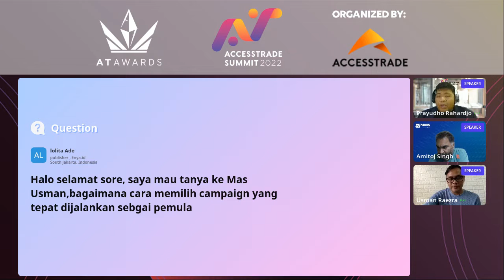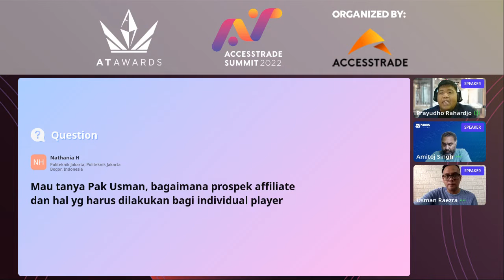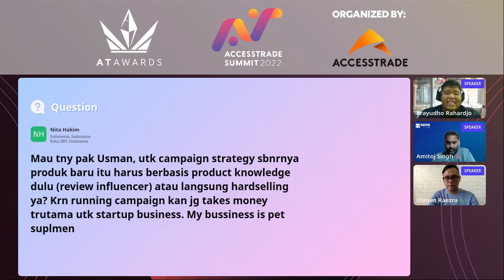[Panel Discussion] Crafting Powerful Performance Marketing Strategies for Indonesian Market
Usman Raezra
Founder and CEO Shopdiscount.id

Amitoj Singh
Director - MAAS Ultra
MAAS by Affle

Prayudho Rahardjo
Chief Executive Officer
Interspace Indonesia